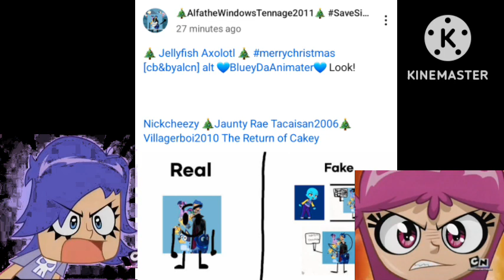Another Call Out To @AlfaIsDaBoy For Stalking @Nickcheezy (Ft: Ami Onuki)